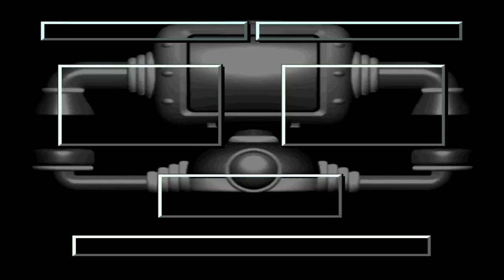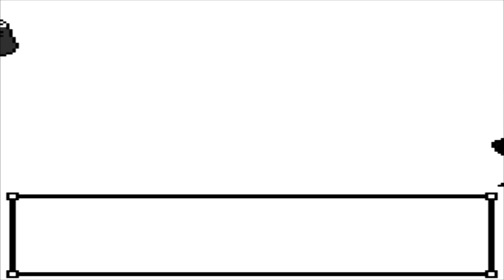Pokémon Crystal - Episode 11 - Mahogany Gym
Crystal challenges the Mahogany Gym Leader Pryce the Ice Pokémon master.